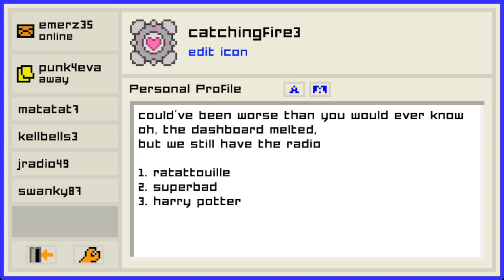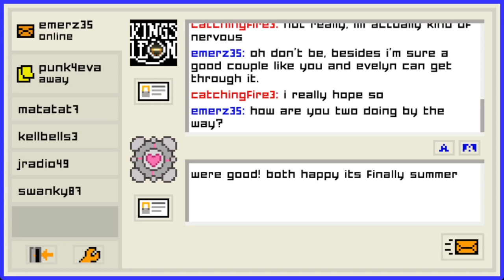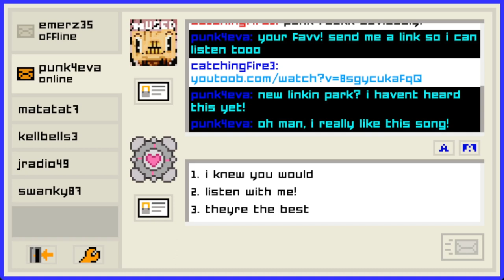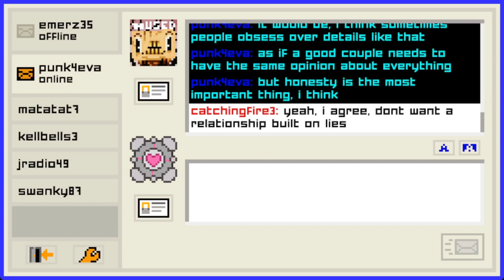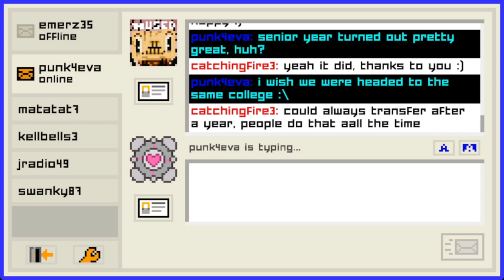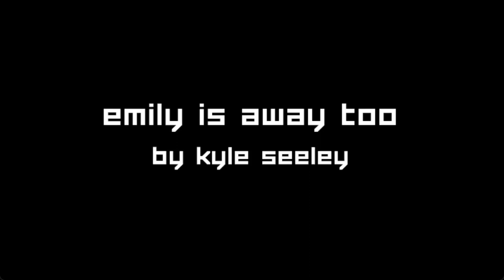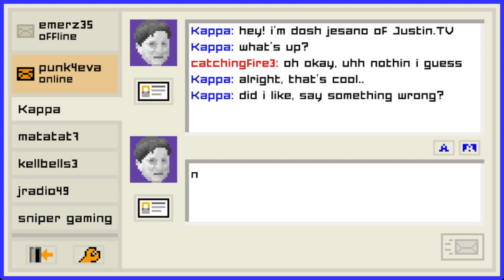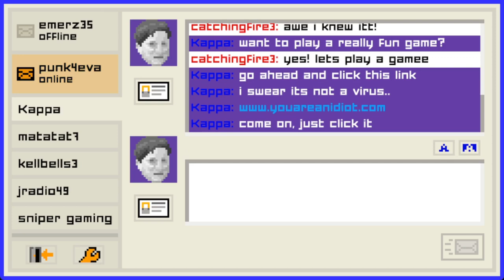That's Cool. Kappa|Emily is Away Too Finale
Imagine clicking on a link that calls you an idiot? Couldn’t be me nervously sweats
Want to see my TikToks without going on TikTok? Well, I have a second channel called “catchingfire3 SHORTS”!!! and I will be uploading my Twitch VODs to this channel linked here!